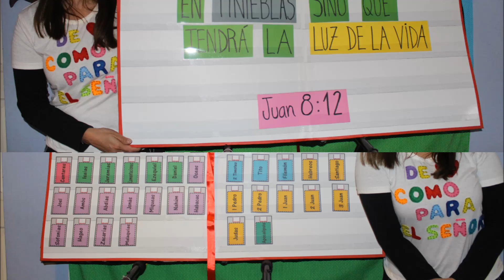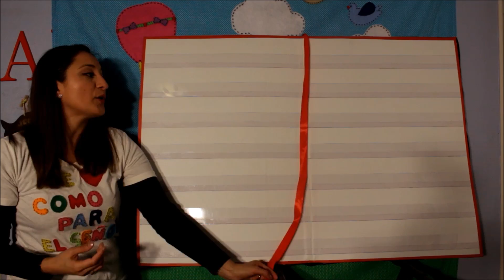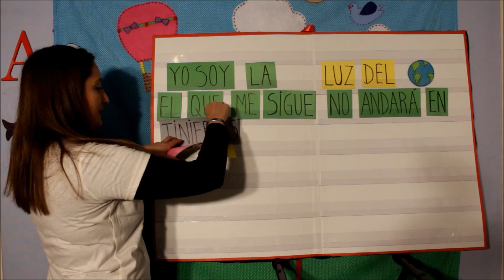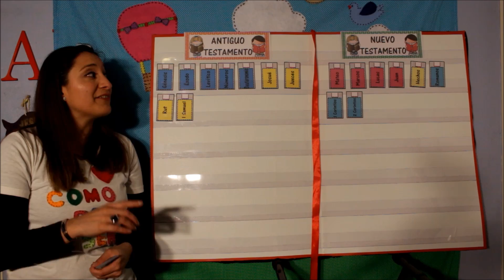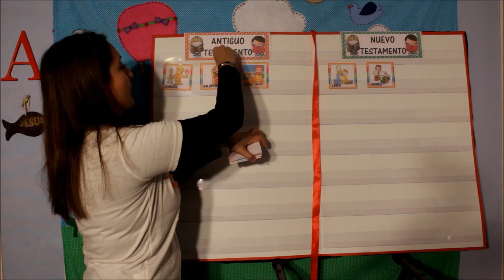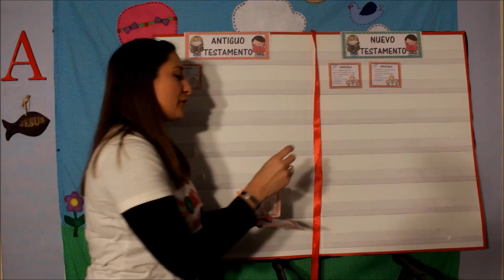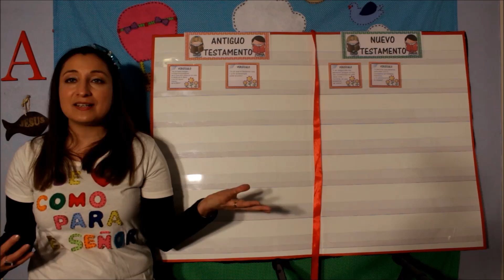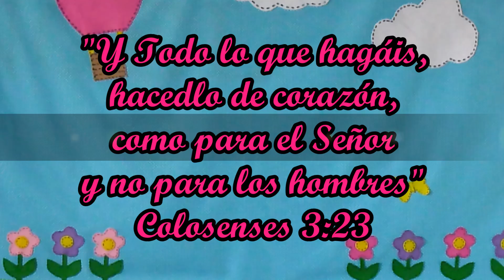Idea Pocket Chart Biblia y Juegos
En este video verás lo fácil que es hacer un
Pocket Chart con forma de Biblia para utilizar  en distintas actividades, como: enseñanza de versículos, juegos, acrósticos, etc.
🤗Espero que sea de bendición 🥰

Te invito a apoyar mi canal: 🥰🥰🥰🥰🥰🥰

Si quieres puedes aportar  con un "super gracias" 💲🧡 o a mi cuenta de Paypal